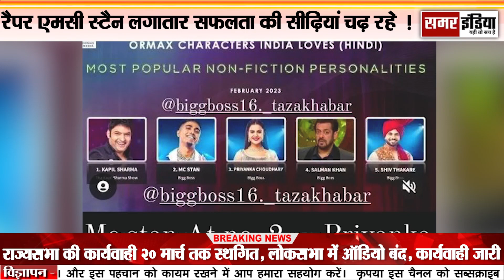Mc Stan पॉपुलैरिटी में एमसी स्टैन को पीछे छोड़ दिया इस एक्टर ने , मिल गयी बड़ी हार !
SAMAR INDIA is a Hindi newspaper, news website, YouTube channel, which provides its readers with information related to various fields like entertainment, education, health, business, agriculture related information, etc.

our link:
local , national news & epaper login -